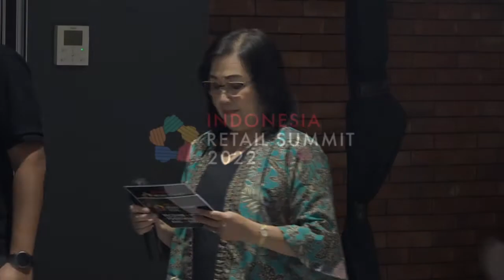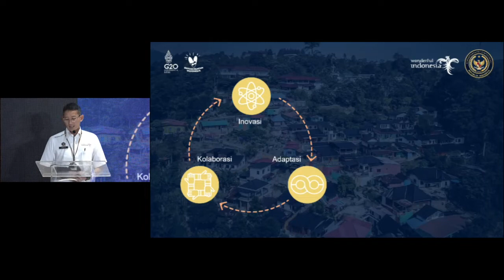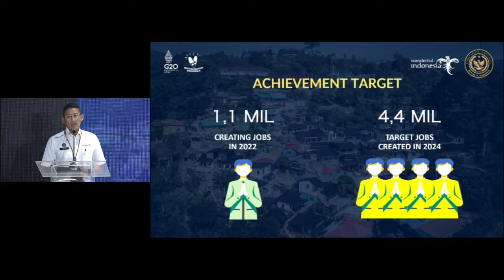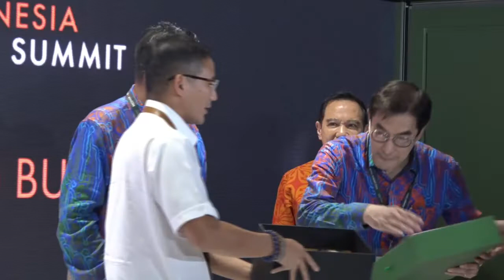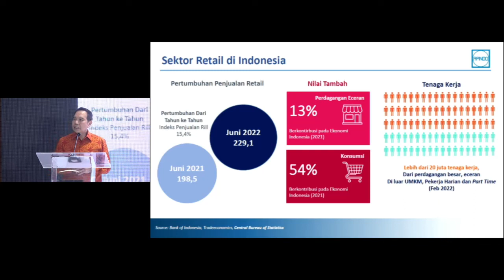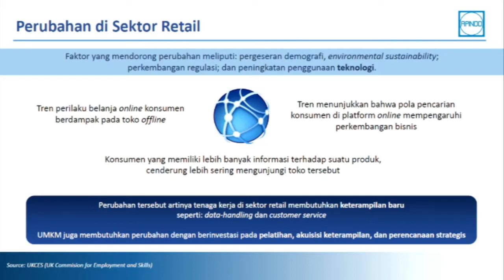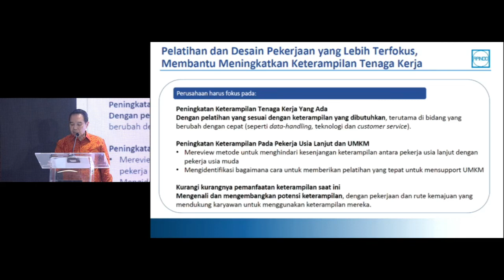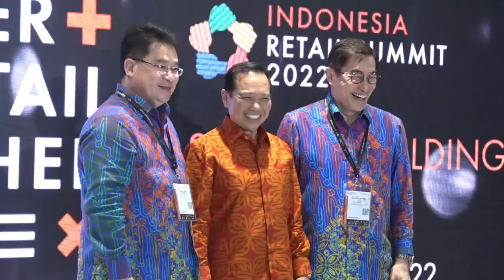Konferensi IRS bersama Kemenparekraf & APINDO (Hari 1, 15 Agustus 2022)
Sesi 4 Konferensi Indonesia Retail Summit di Hari 1, 15 Agustus 2022 bersama:
- Dr. H. Sandiaga Salahuddin Uno, BBA., MBA. (Menteri Pariwisata dan Ekonomi Kreatif Republik Indonesia)
- Suryadi Sasmita (Wakil Ketua Umum DPN Asosiasi Pengusaha Indonesia (APINDO))
Moderator : Handaka Santosa (Direktur PT Mitra Adiperkasa Tbk)

THE BIGGEST INDONESIA RETAIL & TENANT EVENT organized by Indonesia Retail & Tenant Association (HIPPINDO)

Indonesia Retail Summit
15-16 Agustus 2022
Gedung Sarinah, Jakarta Pusat
Indonesia